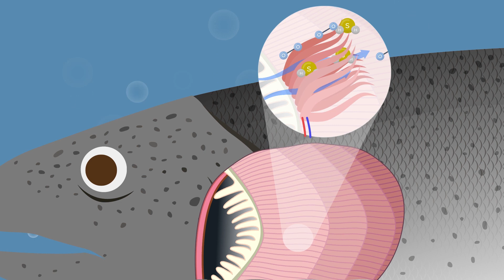H2Salar: Addressing hydrogen sulphide problem in salmon aquaculture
H2Salar is a 4-year project funded by the Research Council of Norway. It aims to create knowledge and advance our understanding of the risks and impacts of hydrogen sulphide to Atlantic salmon in recirculating aquaculture systems. The project is led by Dr. Carlo C. Lazado of Nofima, The Norwegian Institute of Food, Fisheries and Aquaculture Research, in collaboration with the Norwegian Institute for Water Research (NIVA) and the Technical University of Denmark (DTU).